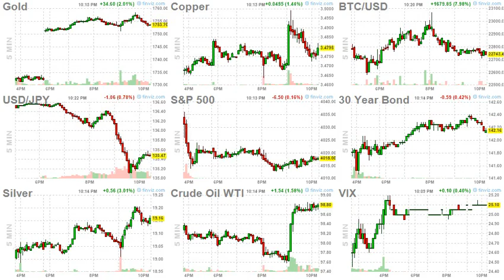ArrayD 20220728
1
00:00:00 -- 00:00:02
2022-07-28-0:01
'The View' Apologizes To Turning Point USA After Lawsuit Threat

2
00:00:02 -- 00:00:04
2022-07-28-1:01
"I've Delivered": New Disclosures Demolish President Biden's Denials On Hunter Dealings

3
00:00:04 -- 00:00:06
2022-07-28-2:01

4
00:00:06 -- 00:00:08
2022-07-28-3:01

5
00:00:08 -- 00:00:10
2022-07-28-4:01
Xi Warns Biden "Those Who Play With Fire Will Get Burned" In Over 2 Hour Call

6
00:00:10 -- 00:00:12
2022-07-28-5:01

7
00:00:12 -- 00:00:14
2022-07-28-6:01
Plunging US Oil Inventories Imply Deeper Slowdown Will Be Needed

8
00:00:14 -- 00:00:16
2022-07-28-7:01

9
00:00:16 -- 00:00:18
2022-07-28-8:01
Apple Jumps After Beating Top & Bottom Line; Solid iPhone Sales And China Performance

10
00:00:18 -- 00:00:20
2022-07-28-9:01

11
00:00:20 -- 00:00:22
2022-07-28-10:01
Taiwan Fires Warning Flares On Chinese Drone That Buzzed Airspace

12
00:00:22 -- 00:00:24
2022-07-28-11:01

13
00:00:24 -- 00:00:26
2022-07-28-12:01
President Xi Chaired The July Politburo Meeting Today: Here's What Happened

14
00:00:26 -- 00:00:28
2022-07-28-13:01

15
00:00:28 -- 00:00:30
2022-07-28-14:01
Biden Admin To Unveil Reformulated Booster Shots In September

16
00:00:30 -- 00:00:32
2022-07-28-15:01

17
00:00:32 -- 00:00:34
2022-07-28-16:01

18
00:00:34 -- 00:00:36
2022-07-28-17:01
Johnstone: The Phoniest, Most PR-Intensive War Of All Time

19
00:00:36 -- 00:00:38
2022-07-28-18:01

20
00:00:38 -- 00:00:40
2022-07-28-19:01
Union Boss Threatens UK General Strike In Response To Crackdown On Industrial Action

21
00:00:40 -- 00:00:42
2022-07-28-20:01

22
00:00:42 -- 00:00:44
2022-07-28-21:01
German Cities Turn Off Hot Water And Cut Lighting At Government Buildings

23
00:00:44 -- 00:00:46
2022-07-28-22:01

24
00:00:46 -- 00:00:47
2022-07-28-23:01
Biden Nemesis Exxon Reports Record Earnings As Company Prints $20 Billion In Cash